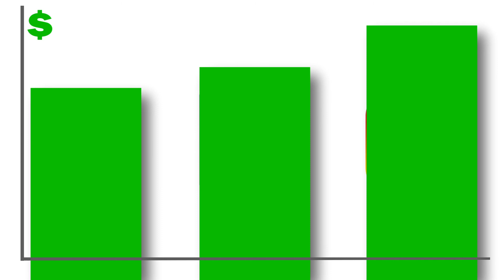Episode 9: How To Generate Leads Effectively on LinkedIn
You know there's a sea of prospects on LinkedIn but you don't know how to attract them. If you want to have a breakthrough in leveraging LinkedIn for profit, you need to tune in for this episode! Learn how to succeed with organic LinkedIn strategies and find out exactly what users are looking for. Use proven strategies to build authority and have LinkedIn users hit you up for projects rather than having to relentlessly pursue them. Learn actionable hacks from LinkedIn expert Natalie De Souza Ferreyra and leverage these tips to make a difference in building an engaged audience.